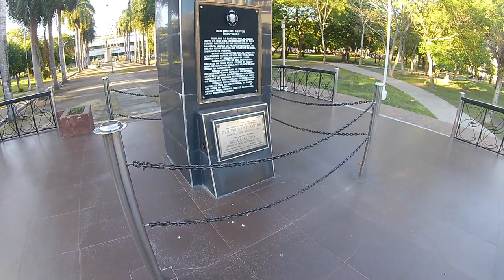lockdown sa Gensan